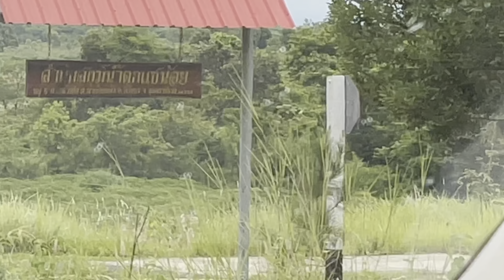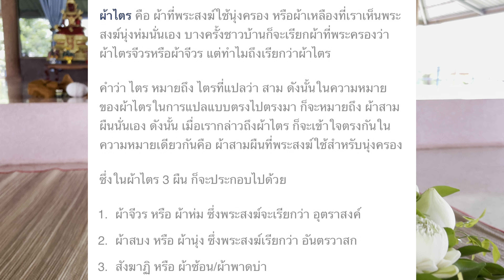เติมบุญ❗️ถวายผ้าไตร ภัตตาหารเช้า สำนักสงฆ์น้ำตกแซน้อย อ.สิรินธร อุบลฯ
เติมบุญ ถวายภัตตาหารเช้า ถวายผ้าไตรจีวร ร่วมทำบุญอุปสมบทนาค(พระ) ถวายแด่ พระอาจารย์ประสิทธิ์  ปภัสสโร (ประธานสงฆ์) สำนักสงฆ์น้ำตกแซน้อย บ้านคำไฮ ต.คำเขื่อนแก้ว อ.สิรินธร จ.อุบลราชธานี
     แสงเดือน มีโอกาสได้เติมบุญ และ เป็นสะพานบุญ  รวมทั้งสิ้น 11,520 บาท ดังรายนามผู้ร่วมทำบุญ ครั้งนี้ดังนี้
     1. คุณยายบุญเทียน - คุณแม่วิลาวัลย์ - คุณน้าตุ้ม  ถิระพุท
     2. คุณ Kevin  ถิรพุท - คุณยายประดับศรี - คุณปริศนา สายสมบัติ
     3. คุณแม่คำ - คุณสังคม สายทอง
     4. คุณพ่อแสวง - คุณแสงเดือน - คุณศักดา - คุณกฤตกานต์  กลิ่นบัว - คุณแม่แดง
     5. คุณ Peter - คุณแสงดาว - คุณ Caroline - คุณ Kyle อำคาวงศ์
     6. คุณณิชกานต์  เศวตนัย
     7. คุณสุทธิศักดิ์  บัวดก
     8. คุณรัตน์ชมลพรรณ  ชนาภัทรสุนทร
     9. คุณยายนิตยา บิลทะศรี
    10. คุณน้าวิมลพรรณ  นามบุญ
    11. คุณสุนันทา  บุญสงค์
    12. คุณบุญสม  โสดาศรี - คุณเรือนแก้ว  ผุดผ่อง
           โดยมี คุณจิรวิทย์  จารุแพทย์ , คุณวราภรณ์  แสงสว่าง , คุณจันทรา พรมวาที ร่วมบุญในครั้งนี้ด้วย
ข้าพเจ้า แสงเดือน กลิ่นบัว ขออุทิศผลบุญส่วนของข้าพเจ้าให้แก่ คุณทวดคูณ พูลทรัพย์ และ  นายเจสัน เทพวงศ์ษา JASON THAPVONGSA (น้องชาย)ได้รับด้วยเถิด สาธุ

จังหวัด อุบลราชธานี UBonRatChaTaNi Thailand
" เมืองดอกบัวงาม แม่น้ำสองสี มีปลาแซบหลาย  หาดทรายแก่งหิน ถิ่นไทยนักปราชญ์ ทวยราษฎร์ใฝ่ธรรม งามล้ำเทียนพรรษา ผาแต้มก่อนประวัติศาสตร์ ฉลาดภูมิปัญญาท้องถิ่น ดินแดนอนุสาวรีย์ คนดีศรีอุบล"

 (  ภาคตะวันออกเฉียงเหนือ / อีสานใต้ ของประเทศไทย  ห่างโคราชบ้านฉัน 370 กิโลเมตร  )

แสงเดือนอาภรณ์ เสื้อผ้าและสินค้ามือสองสภาพเยี่ยม